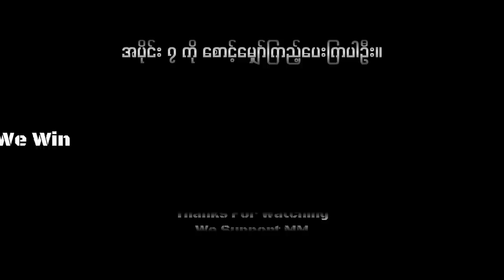ဒေါက်တာဖြိုးသီဟ - ဗုဒ္ဓအလိုကျ Minimalism အပိုင်း (၆)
မင်္ဂလာပါ..

ဒေါက်တာဖြိုးသီဟရဲ့ ဗုဒ္ဓအလိုကျ Minimalism အခန်းဆက်ဝတ္ထုရဲ့ အပိုင်း (၆) ကိုတင်ဆက်ပေးထားပါတယ်။

ခံစားနားဆင်ရင်း အားပေးကြပါဦးနော်။